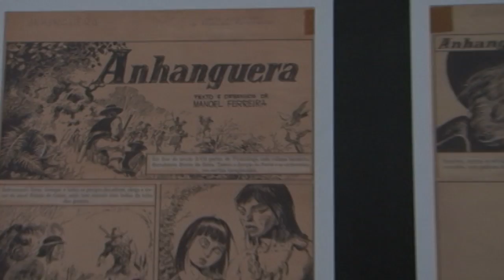SIQ 2016: TJ entrevista filhos de homenageado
O TJ conversou com os filhos de Manoel Ferreira, cuja exposição está nos corredores da ECO até o fim do evento.